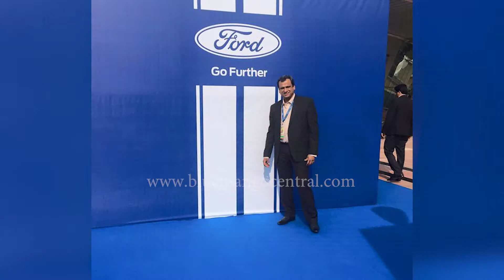Ford President's Award 2017: Bhavna Ford, Navi Mumbai